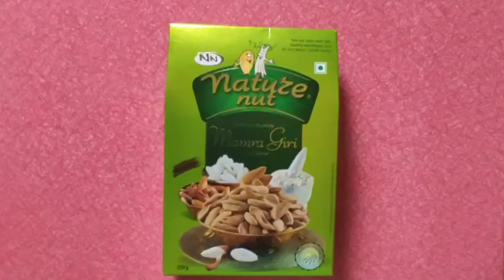DIY MONEY BANK MAKING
by using box,fevicol,scissor, cutter,coloured paper,marker,dry grass, pencil